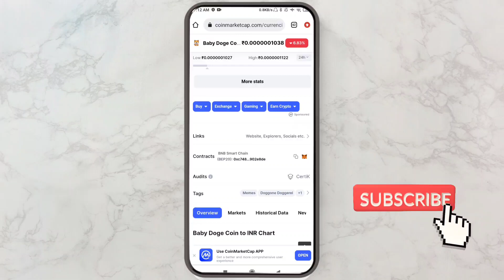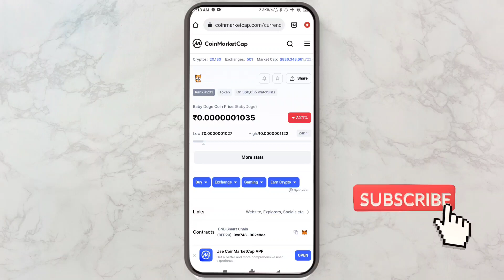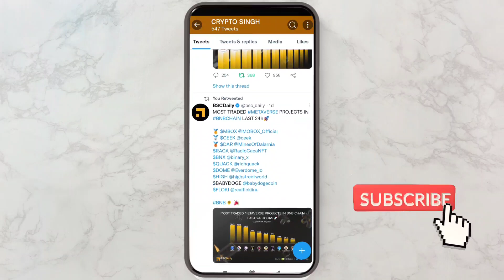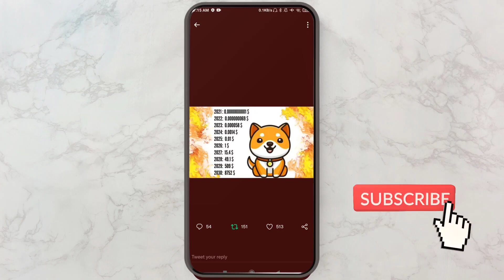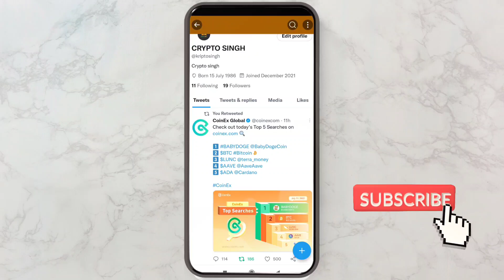BABY DOGE COIN NEWS TODAY 🔥 BABY DOGECOIN NEWS TODAY 📣 BABY DOGECOIN PRICE PREDICTION 2022